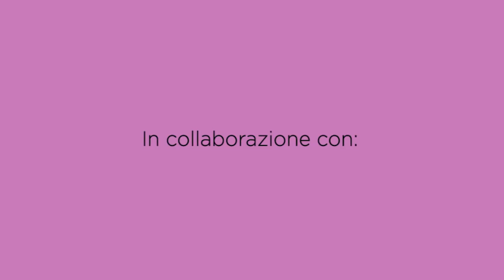Borsa O-BAG all'uncinetto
Amiche uncinettine oggi vediamo come realizzare una borsa O bag all'uncinetto con i mani uguali agli originali e il bordo in eco pelliccia.